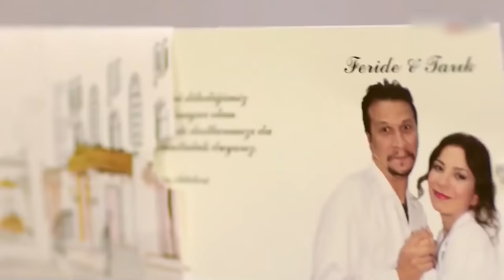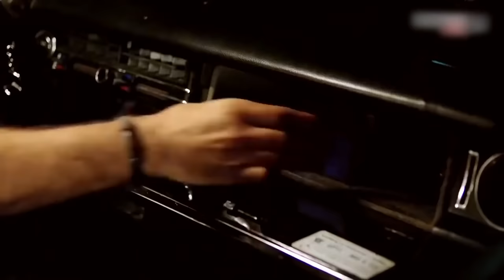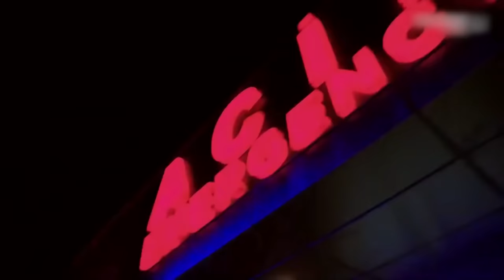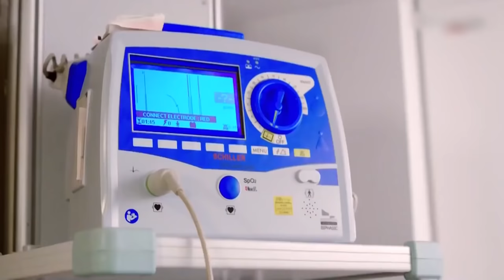Aşk Nerede | Türk Komedi Filmi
Aşk Nerede? | Ahmet, Hayata Tutunmaya Çalışıyor (Final Sahnesi) | Türk Komedi Filmi

Artık evlenmek ve bir aile kurmak isteyen ama kendisine uygun dahası kafasında çizdiği ideal erkek profiline uygun bir koca adayı bulamamış bir kadın ile  yakışıklı bir taksi şoförü arasında ansızın ortaya çıkan aşkı beyazperdeye taşıyor. Romantik komedi türündeki filmin başrollerinde Ayça Erturan ve Faik Ergin yer alırken, yapımın senarist ve yönetmenliği Semra Dündar'a ait. Filmde ayrıca Eylül Öztürk, Oya Aydoğan, Kadir Çöpdemir, Doğancan Özadlı, Mustafa Şen, Leyla Üner Ermaya, Selahattin Taşdöğen, Kemal Öğün ve Gönül Dostu Şener isimleri oyuncu kadrosunda yer alıyor.

Yönetmen: Semra Dündar
Oyuncular: Ayça Erturan, Faik Ergin, Oya Aydoğan
Tür: Romantik, Komedi
Ülke: Türkiye